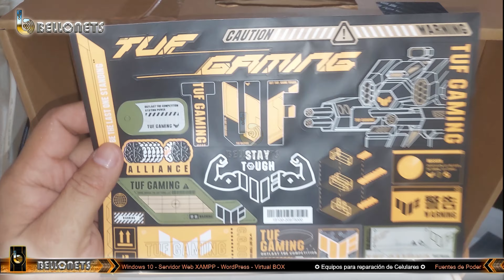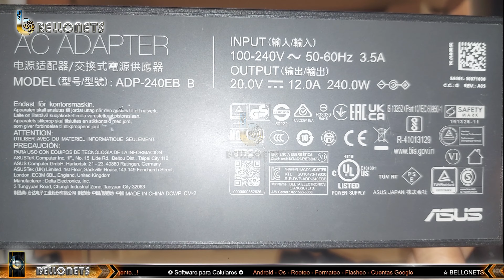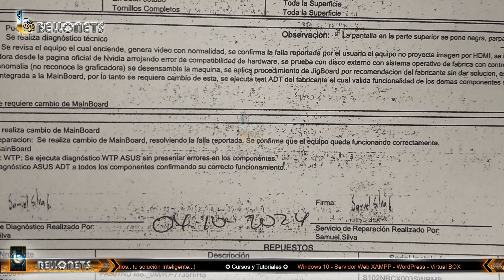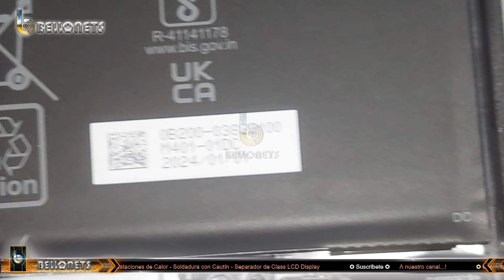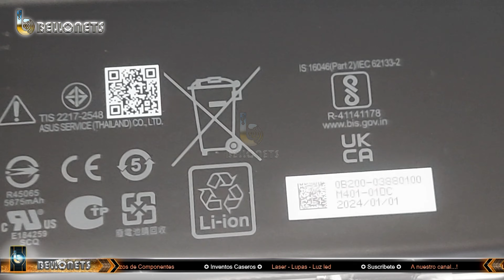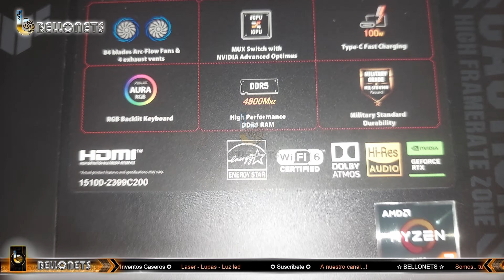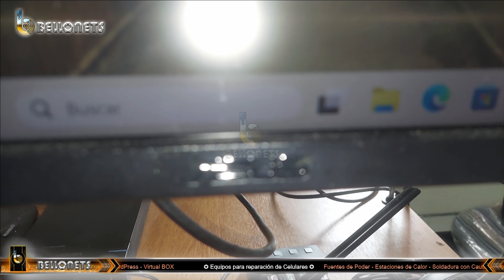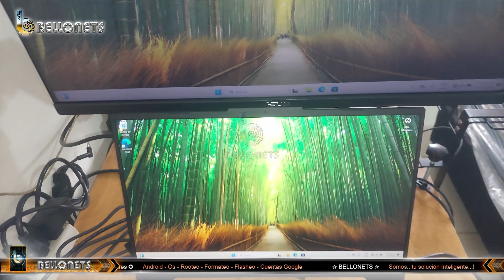Asus TUF Gaming A15 RTX 4050 Ryzen 7 7735HS Se daño la portátil tan rápido? ‪@bellonets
Asus TUF Gaming A15 RTX 4050 Ryzen 7 7735HS  port, can the laptop be repaired or changed so quickly?

Portatil Gaming A15 presento problemas de Tarjeta grafica, puerto HDMI fallando aqui les explico que paso realmente en este equipo los invito a ver el video completo y sus comentario.

Windows 11 Home - ASUS recomienda Windows 11 Pro para empresas
Gráficos NVIDIA® GeForce RTX™ 4050
Procesador AMD Ryzen™ 7 7735HS
Batería de 90W
Memoria RAM hasta 16GB
Almacenamiento hasta 512GB
Pantalla hasta 15" FHS
Carga rápida Tipo C
Mux Switch con NVIDIA Advanced Optimus
Estándar militar MIL-STD-810H

👁‍🗨 ☝🏻 Si el vídeo fue de tu ayuda colaboras al SUSCRIBIRTE, COMPARTIRLO , Y DARLE LIKE, ya que de esta forma aportas y DEVUELVES en ayuda al CANAL a seguir creciendo, preparando y subiendo mas contenido de este tipo.

★ Sᴜsᴄʀɪʙɪʀᴛᴇ ᴀʟ Cᴀɴᴀʟ ✍
★ Darle me gusta 👍
★ Cᴏᴍᴘᴀʀᴛɪʀʟᴏ 👨‍👩‍👦

Tᴇ ᴅᴇsᴇᴏ ʟᴀs ᴍᴇᴊᴏʀᴇs ᴅᴇ ʟᴀs sᴜᴇʀᴛᴇs

💢 BELLONETS 💢
 Somos... Tu solución Inteligente..!!